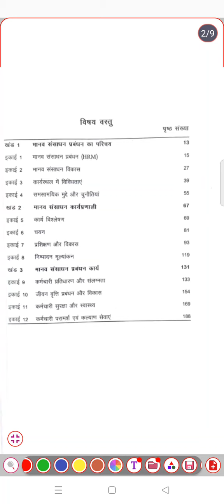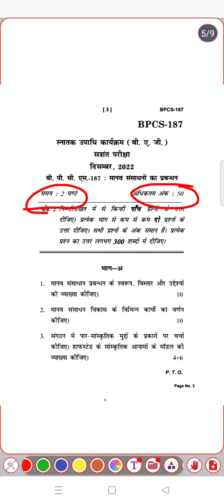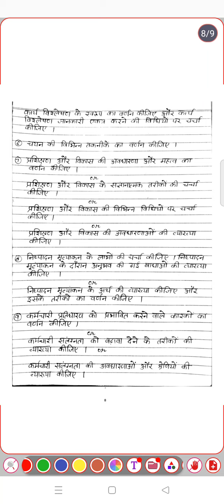Information about BPCS-187(मानव संसाधनो का प्रबंधन )|Most Important questions for exam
Information about BPCS-187(मानव संसाधनो का प्रबंधन )| Know about exam pattern | Most Important questions for exam